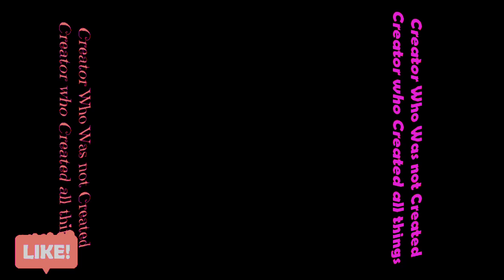Sage Aroma Blessings by Prophetess Christine Yvette Thompson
Blackadish Pink Sage for Sale